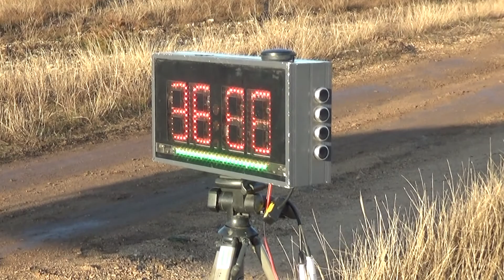Taxi4 Mikulás Rallye 2019 "Doky"-"Gyufa"